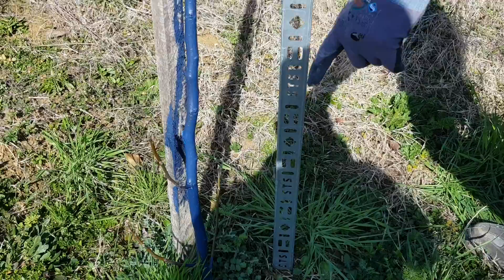CEVİZ BAHÇESİ DENEY-2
2019 Yılında deneyini yaptığımız ceviz fidanlarını 2020 yılı için tekrardan deneye tabi tutuyoruz. Bakalım sezon sonunda nekadar boya ulaşacaklar.